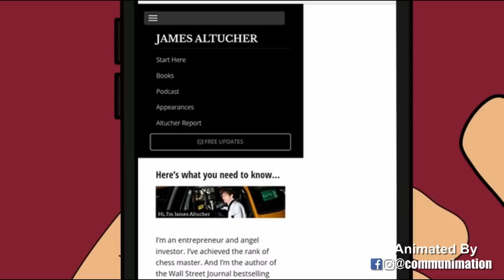314 - [Anniversary Episode] Sara Blakely: How to Get a Billion Dollar Idea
Sara Blakely is a self-made billionaire. She’s the founder and creator of Spanx. I interviewed her exactly a year ago. But all of her advice (learned directly from DOING) is still impacting me today. I had to re-listen. And I hope you do, too.

I wrote an article "What I Learned From Spanx Founder Sara Blakely." Sometimes I re-read it to remind myself of everything she taught me. Some people are inspirations for life. Sara is one of those people. Check out the full post and learn what I learned

Video Production: Communimation
Follow them on Twitter: @Communimation
Follow them on Instagram @ashmantoons
Follow them on LinkedIn - Ash at Communimation
Follow them on SnapChat - ashbiglips